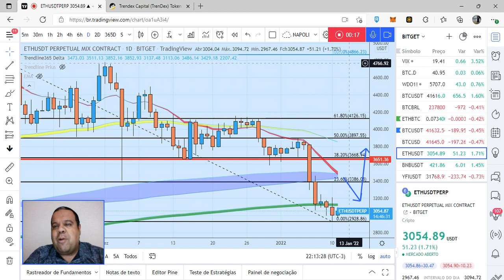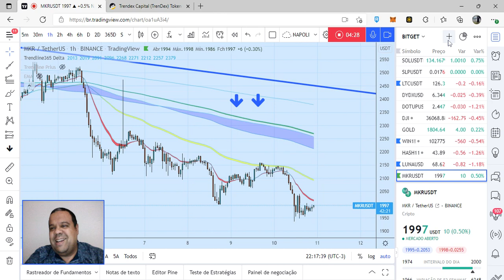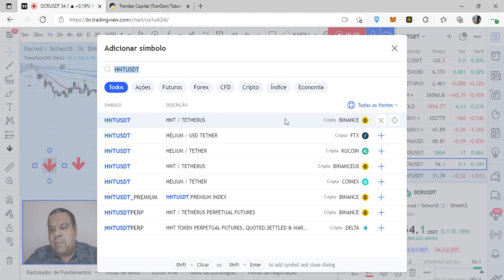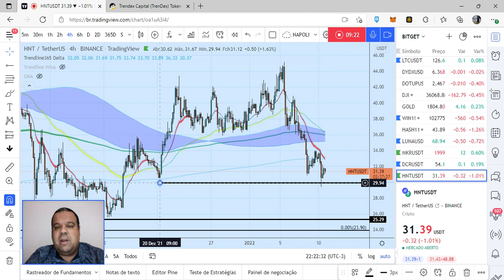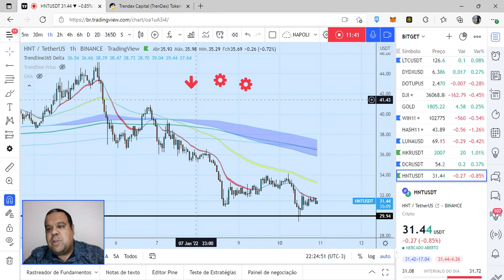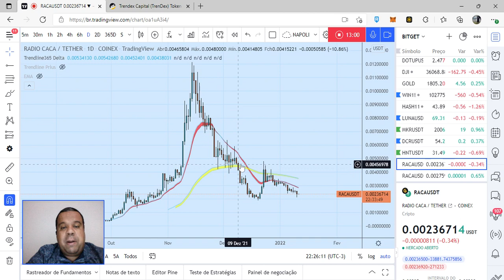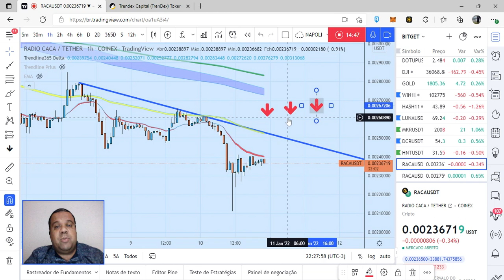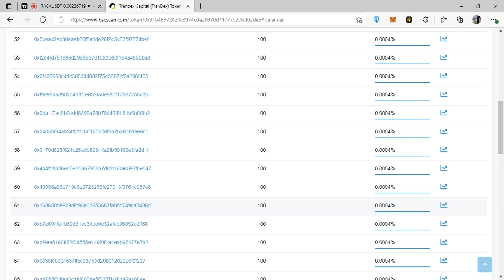Estudo gráfico: LUNA, MKR, DCR e outros...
Estudos solicitados por membros do  grupo no whatsapp.

Hoje vamos estudar os seguintes ativos:

LUNA
MKR
DCR
HNT
RACA

Trendex na Dexguru (normalmente a compra direta na pancake / dexguru é mais cara que comprando na cotação do dia divulgada no grupo do whatsapp).

Hoje, 10/01/22, precisaria ter 101 Trendex na sua carteira para ter direito a participar do grupo no whatsapp